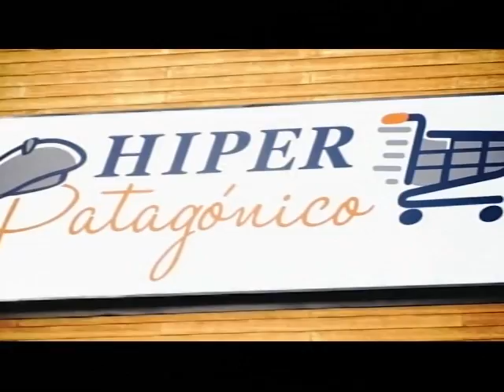en vitrina 16 01 2020